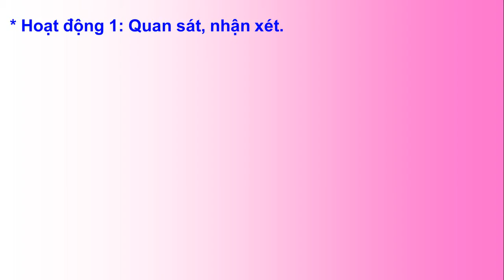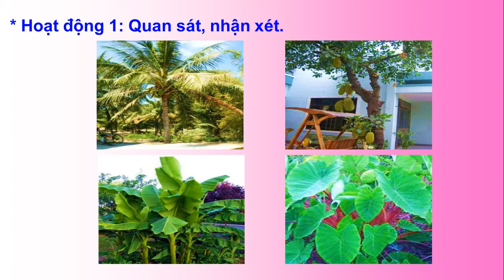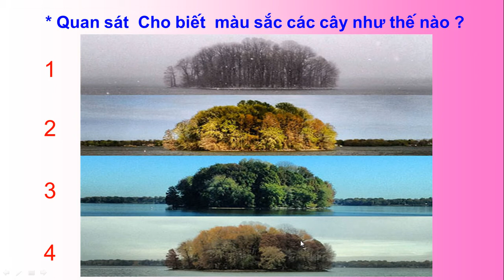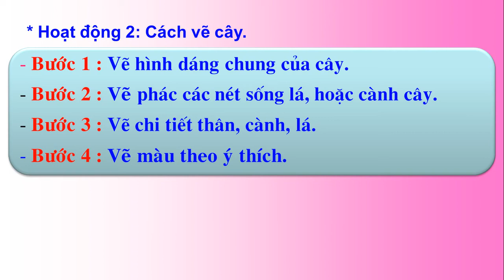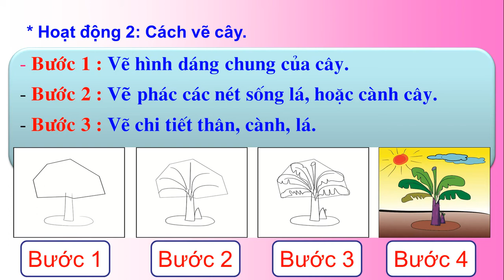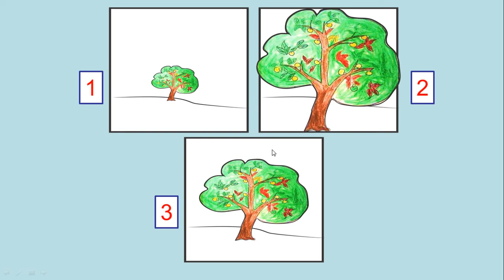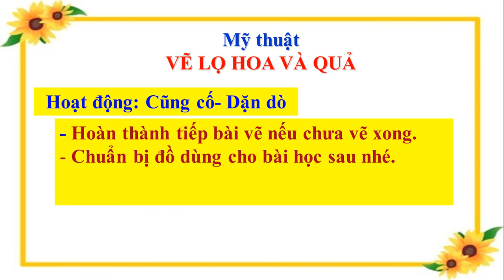TUẦN 23: MĨ THUẬT LỚP 4 - CHỦ ĐỀ 6: NGÀY HỘI MÙA XUÂN - BÀI VẼ CÂY